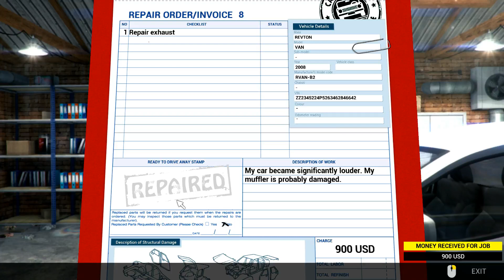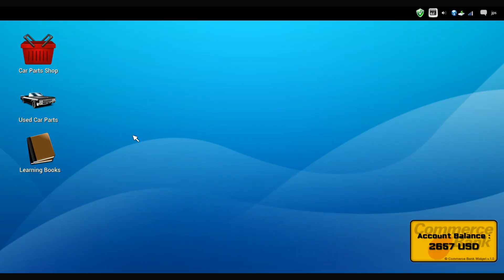Car Mechanic Simulator 2014 #008 Tutorials Mission 8 ★ Let's Play Car Mechanic Simulator 2014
Simulator  / PlayWay S.A  (2014)

«LET'S PLAY Car Mechanic Simulator 2014»